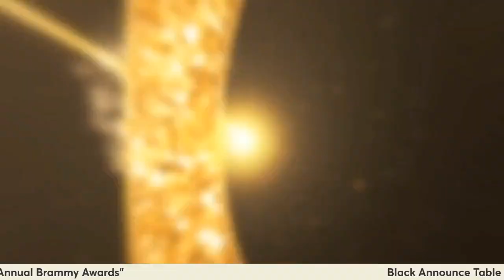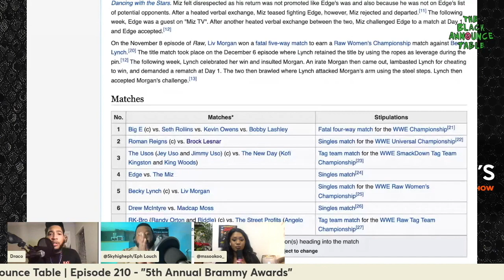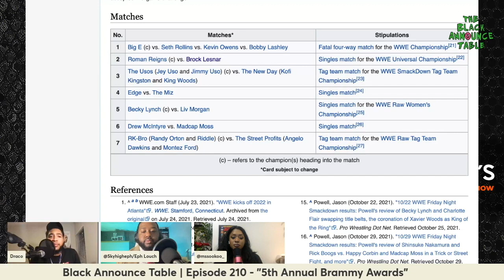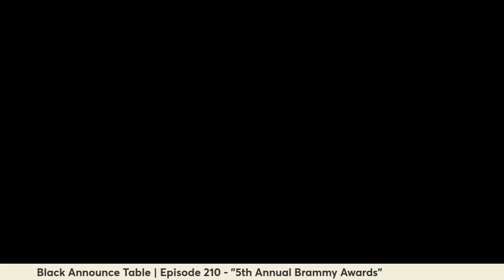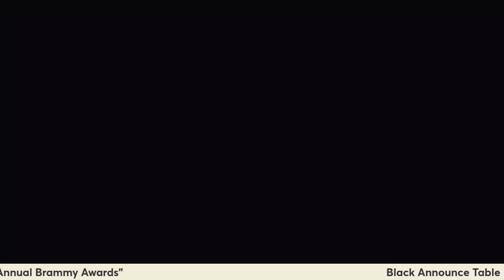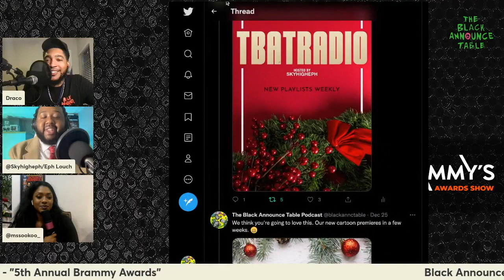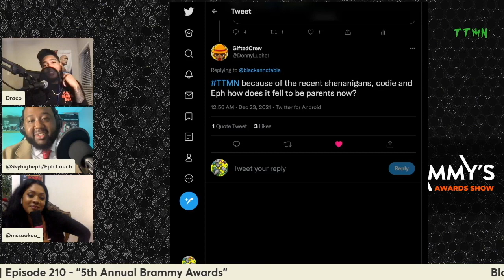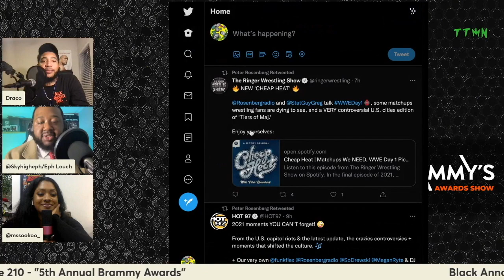5th Annual Brammy Awards Show | Bianca Belair, Roman Reigns, Matt Hardy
It's our 5th Annual Brammy Awards Show 🏆.
Who will take home 'Moment, Superstar and Match of the Year?' How many awards will Bianca Belair and Roman Reigns win?

+ We have new shows & content coming
+ We answer your questions
+ Eph ethers Matt Hardy

Special thanks to Brandon Cousins for the amazing intro and Kim for the dope photographs.